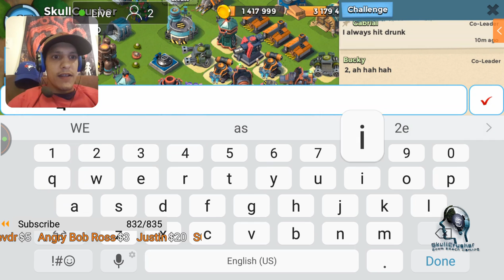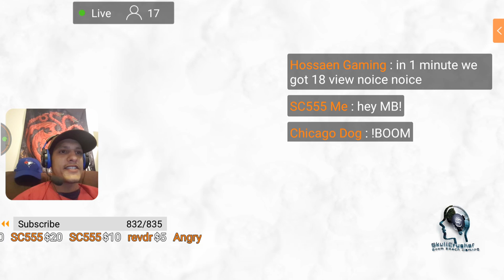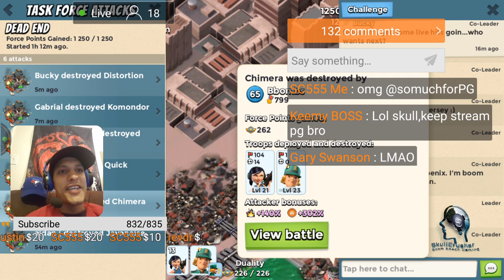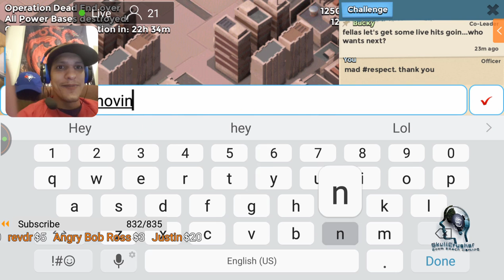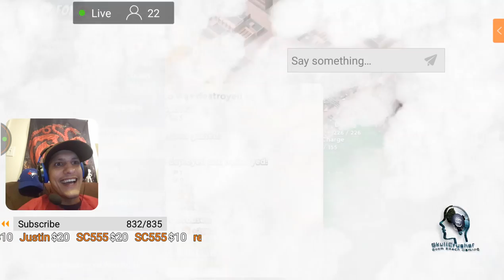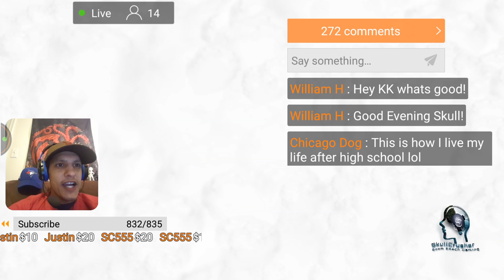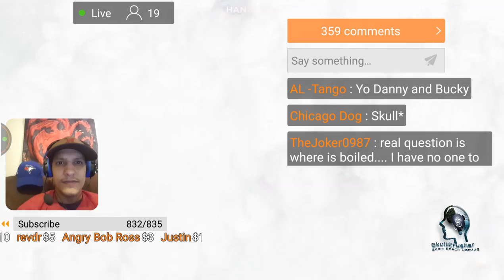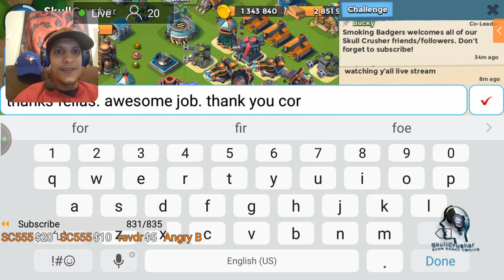TF Special Smoking Badgers 10 man vs DE 7 hits|5 solos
Boom Beach live stream with SkullCrusher.

Task Force Special featuring 10 man TF Smoking Badgers. Currently 7th on the 10 man LB as the start of this stream. Big shout out to Bucky and the crew at Smoking Badgers. 7 hits to defeat DE with 5 solos.

Respect the E, Elite Force for ever💪

Best tribes ever? Zooka damage, GBE boost, and smoke screen reduction cost, and the most underrated tank life leech.These tribes will also be factored in to October's 2018 Mega Crab.

Cpt.Skull|XP 63|PSC account
SkullCrusher|XP 65|5-4-1

Commentary and viewer interaction.

🖖😎👊Respect the SHEILD.

HN. Hopper Network. Join Today.
Telegram. Inquire more by direct messaging me @skullcrusherbb on telegram.